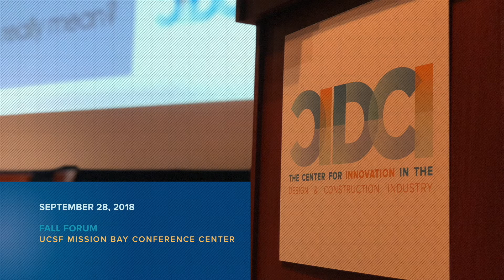Reflection on the 2018 Fall Forum: Inspiring Innovation in the AEC Industry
Speakers from CIDCI's 2018 Fall Forum reflect on the sessions and the messages shared.

The Center for Innovation in the Design & Construction Industry (CIDCI) provides in-person and virtual forums to showcase true innovators in our industry. We believe that to accomplish great things we must dream as well as act. We bring together deep thinkers from diverse disciplines and communities to advance change and inspire innovation.